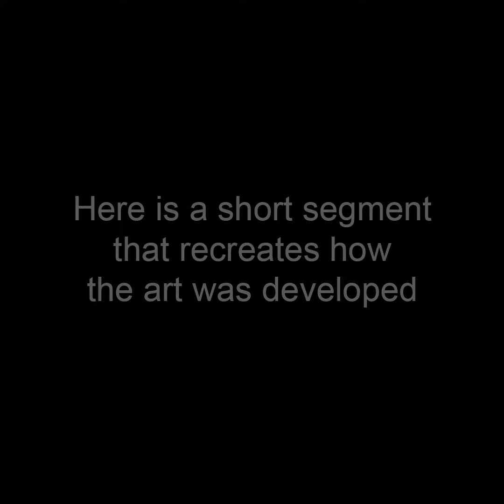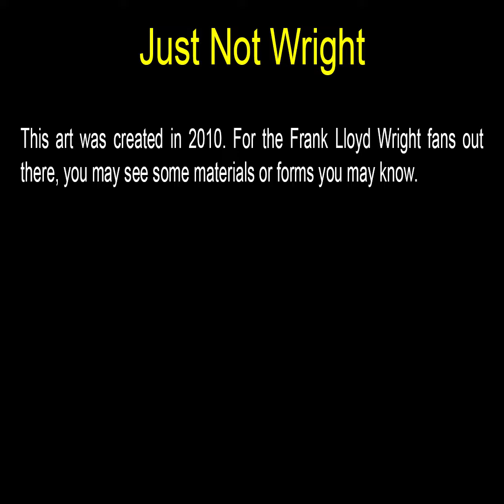Just Not Wright - Square Art by John Robert Beck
This art was created in 2010. For the Frank Lloyd Wright fans out there, you may see some materials or forms you may know.